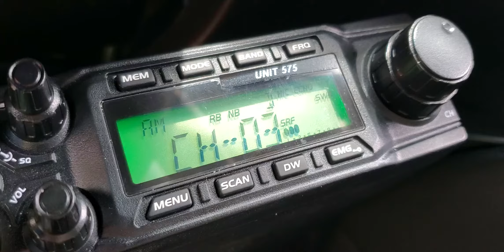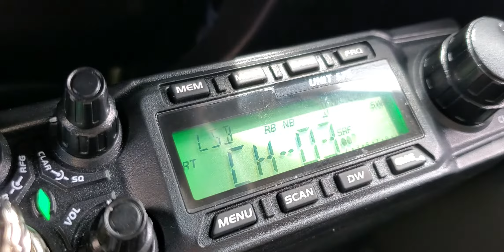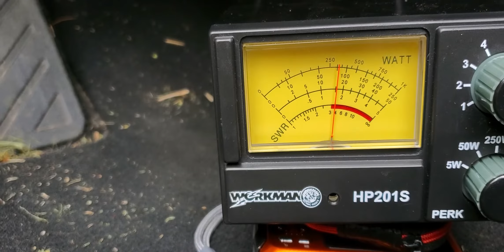Testing testing 1 2 3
6/16/2020
Workman HP201s